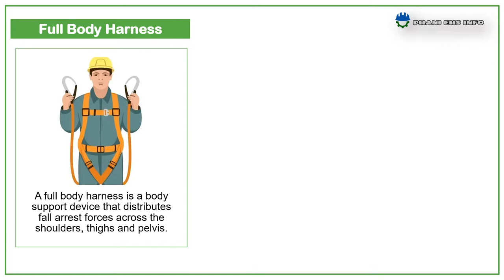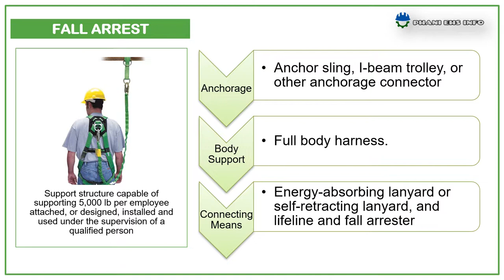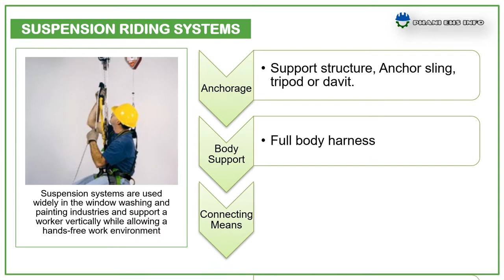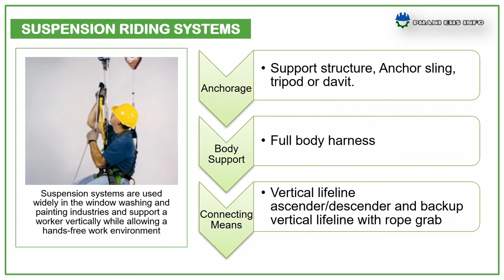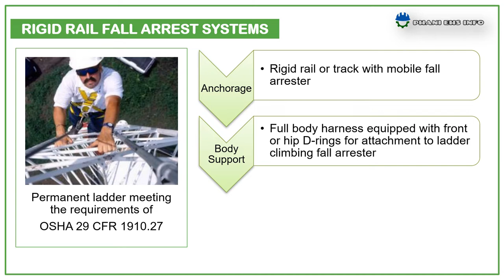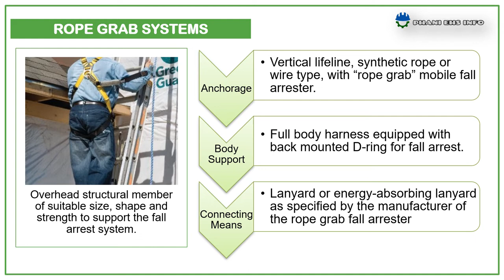TYPES OF FALL PROTECTION SYSTEMS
Types of personal fall protection equipment